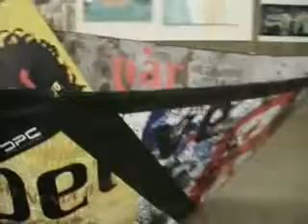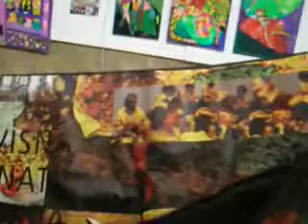Milan Damljanovic - Brod od papira, tursko kupatilo /The ship made of paper - Turkish Bath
Graduate Exhibition
Turkish bath
Belgrade, Cara Dusana 45
Serbia
2007